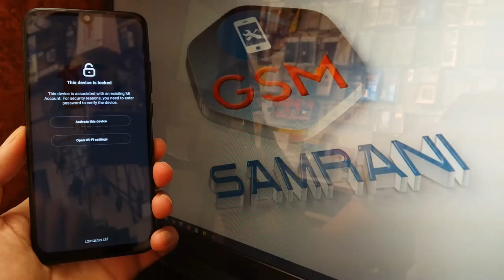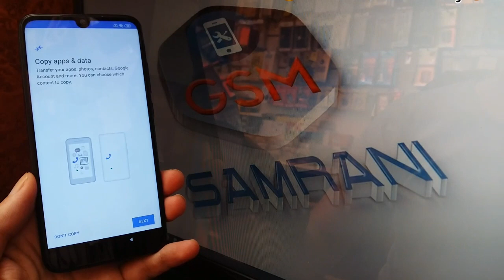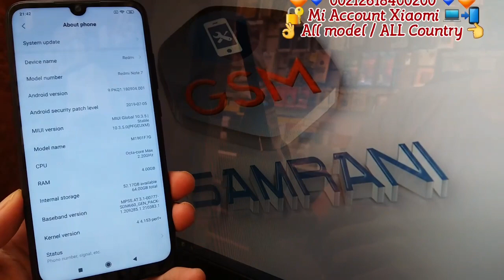REMOVE MI ACCOUNT XIAOMI REDMI NOTE 7 MIUI 10 PERMANENTLY (this devise is locked)